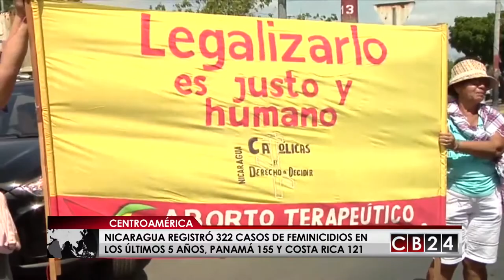Centroamérica: Más de 8 mil mujeres perdieron su vida violentamente en los últimos 5 años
Los feminicidios y la impunidad contra los agresores persisten en la región, solo en los últimos 5 años más de 8 mil mujeres perdieron su vida de forma violenta en Centroamérica.

De acuerdo con estadísticas regionales,entre 2013 y 2017 se contabilizaron en Guatemala 3050 casos de feminicidios, seguido de Honduras con 2285, El Salvador con 2075, Nicaragua sumó 322 casos, Panamá 155 y Costa Rica 121.

En su más reciente informe Amnistía Internacional describió la grave situación en el Triángulo Norte (El Salvador, Guatemala y Honduras) por los numerosos casos de violencia de género, los ataques contra activistas, la migración forzada en una región azotada por el narcotráfico y las pandillas.

En el caso de Nicaragua esta organización advirtió que los homicidios por motivos de género son cada vez más brutales, según datos del Fondo de Población de las Naciones Unidas.

En el caso de Costa Rica el estatal Instituto Nacional de las Mujeres (Inamu) hizo un llamado a la reflexión y condenaron la violencia machista que persiste en ese país, donde las autoridades registran al menos cuatro feminicidios en lo que va del 2018, cifra que llegó a los 26 casos el año anterior.

En Panamá solo durante 2017 el Ministerio Público recibió más de 10 mil denuncias por violencia doméstica, 18 mujeres perdieron la vida víctimas de agresión durante ese año.

Catorce de los 25 países con las tasas más altas de feminicidios están en América Latina, donde se estima que 1 de cada 3 mujeres mayores de 15 años ha sufrido violencia sexual, de acuerdo con ONU Mujeres.

El organismo de la Organización de Naciones Unidas estima que pese a algunos avances, sobre todo en naciones con gobiernos progresistas, aún falta mucho para ofrecer una verdadera protección a las niñas y mujeres de América Latina y El Caribe.

Redacción / CB24